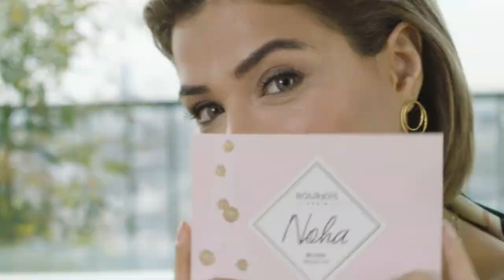Noha Nabil - Bourjois Palettes Launch